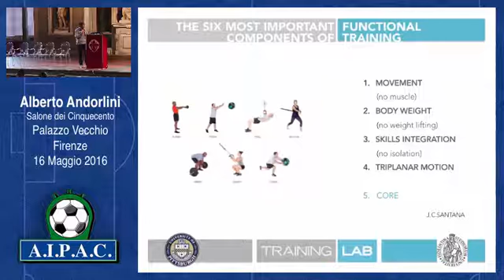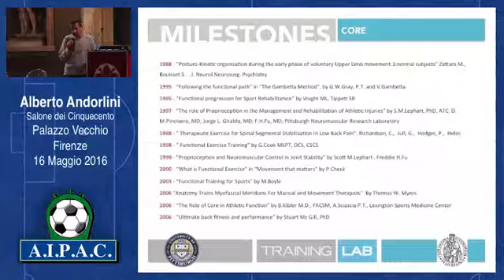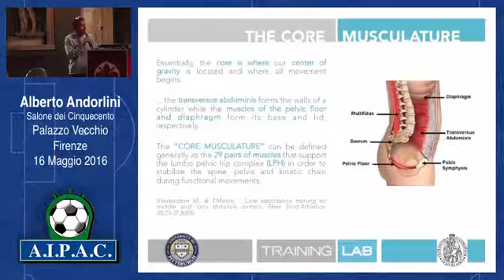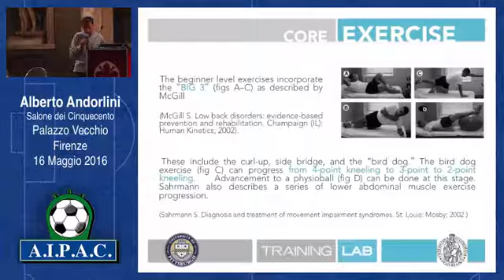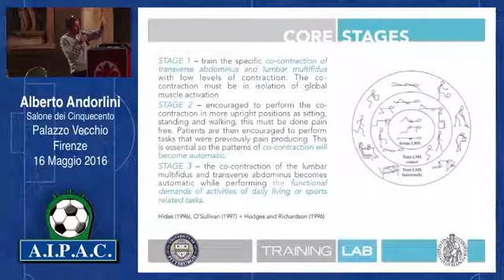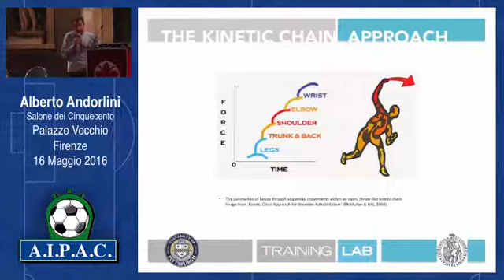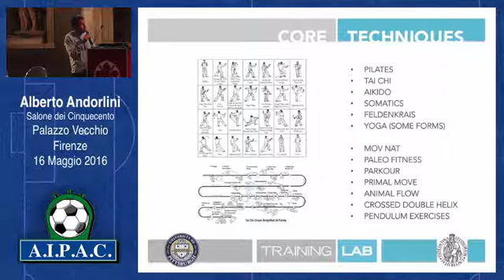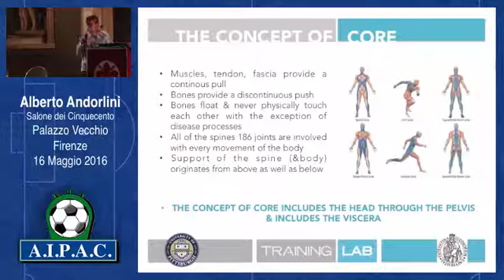CONGRESSO AIPAC 2016 - Sessione 3 - Andorlini